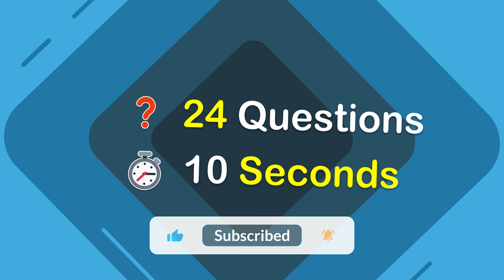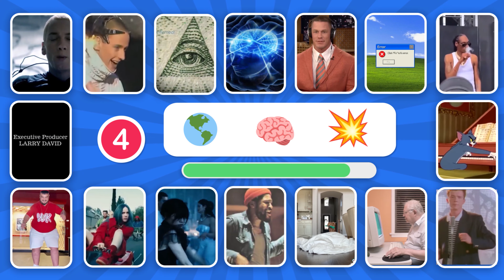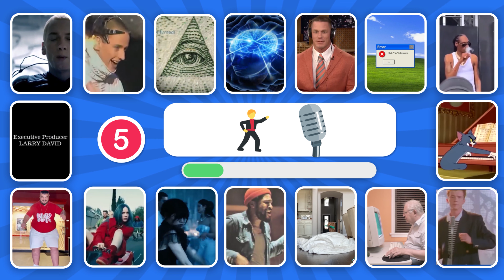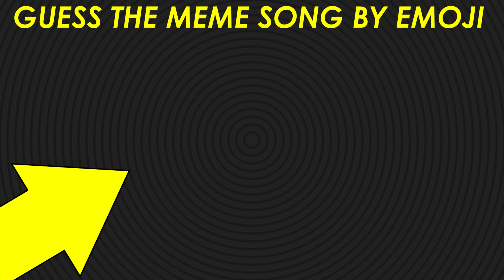Can you Guess the MEME by Emoji...? | Emoji Quiz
In this emoji challenge, guess the meme by emoji. We will show you emojis and play the sound clip of the meme and you must guess which is it in 10 seconds.

Emoji quiz